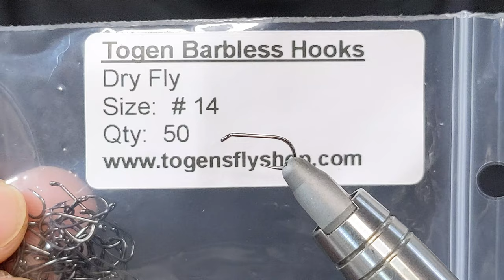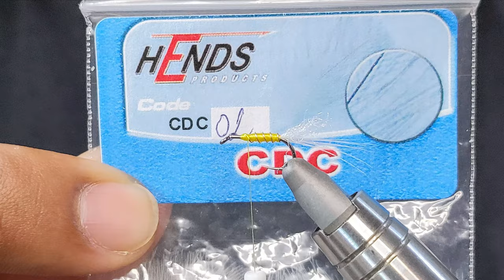Last Hour EMERGER fly pattern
A struggling fly on top water is an easy meal for hungry trout.  Emergers are more enticing than a high floating dry pattern as it requires less energy and can often change your entire day.
RECIPE:
HOOK:  Size 14 dry hook
THREAD:  Yellow 70D by UTC
TAIL:  Mallard Flank strands and white yarn
ABDOMEN: Yellow 70D by UTC
RIB:  Small gold wire
LEGS:  March brown grizzly hackle by Whiting Farms
WING CASE:  Deer hair, topped with uv resin.